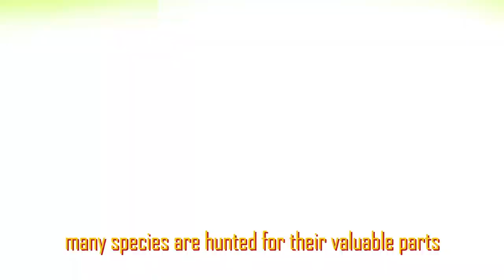Species that are Threatened with Extinction | What are Endangered Species | Eco-concern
What are endangered species and  why are they being threatened with extinction.